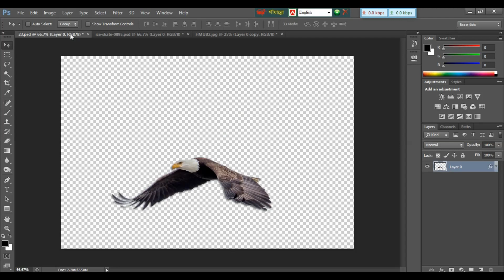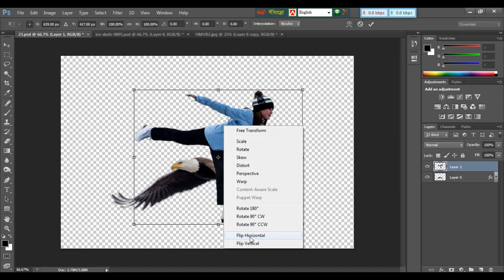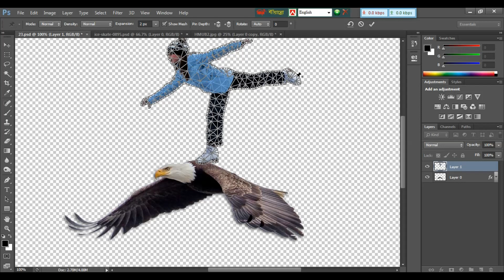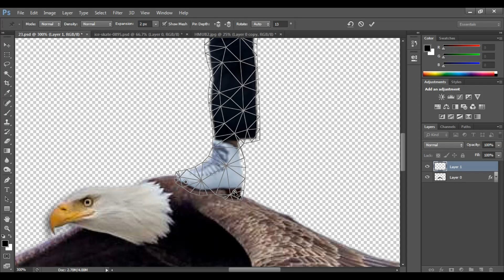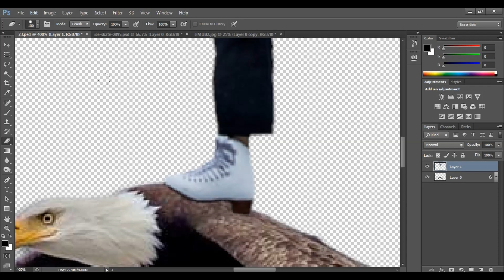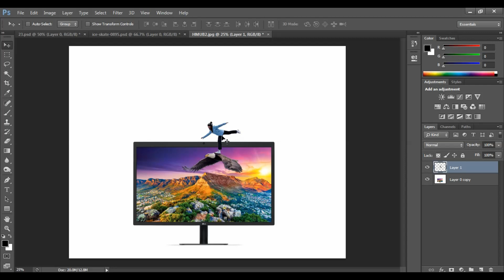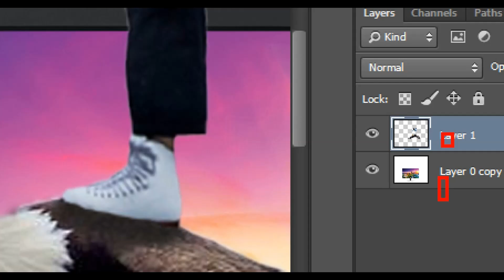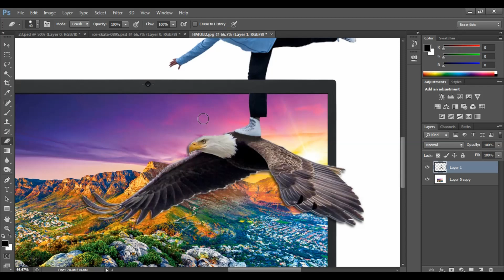How to Make 3D Pop-Out | Photoshop tutorial in Bangla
In this tutorial, we’ll learn how to create a 3D pop-out photo effect Photoshop cs6 tutorial.This is a educational Channel, Photoshop Tutorial, Akkas Editing, Photoshop Tutorial in Bangla,